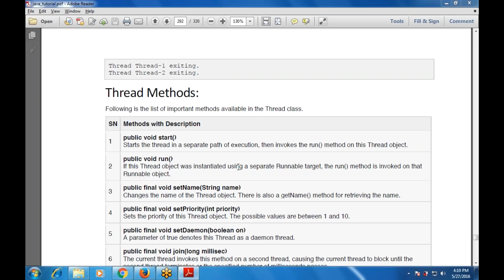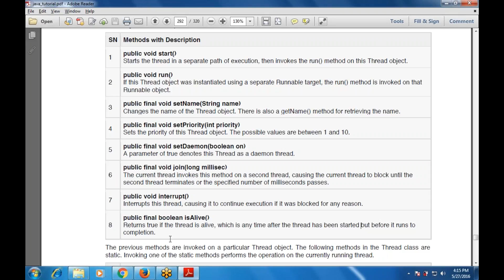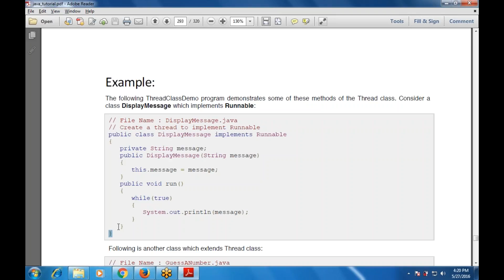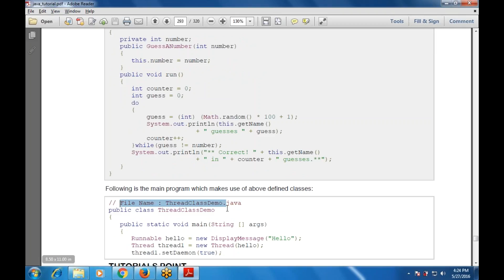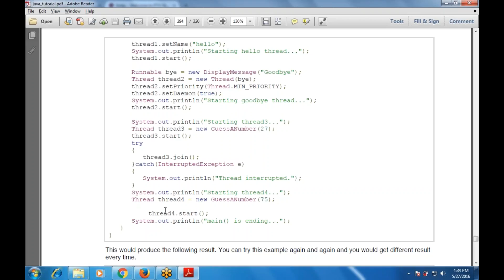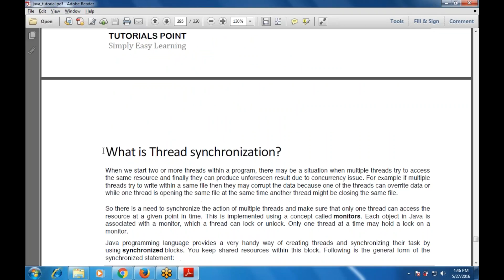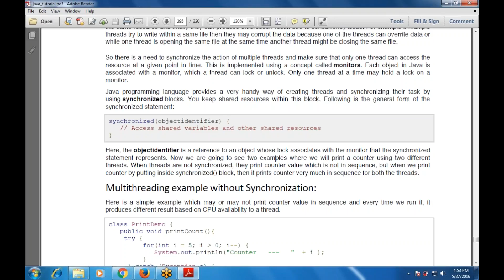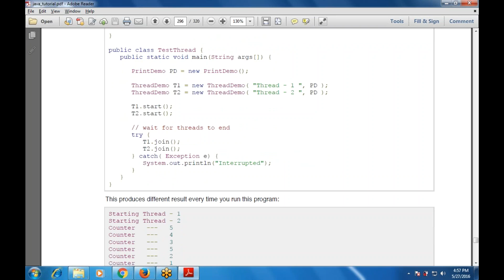Chapter 33 Java Multi Threading (Thread Methods)